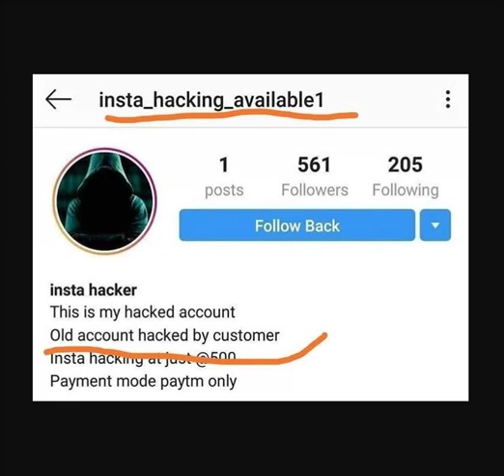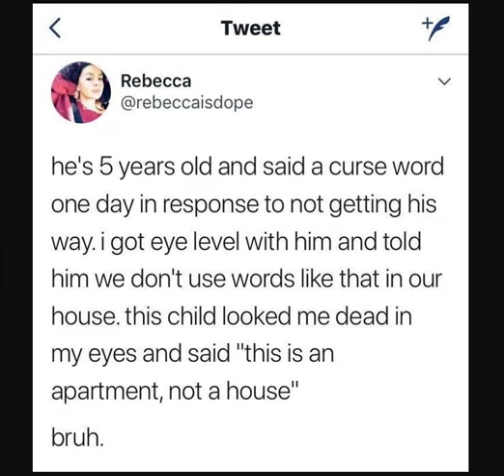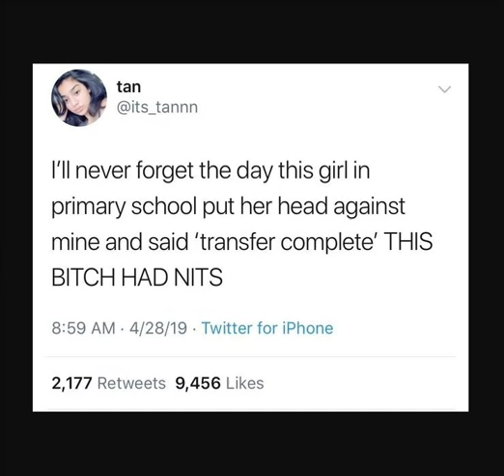23 Disappointing Moments That Gave People a Hard Time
These moments might remind you that, while daily life is hard enough, it could get worse. Sure, you might be behind on laundry or maybe you didn't sleep too great, but there are bigger things to be upset about. Check these out for more times misfortune got the best of people.